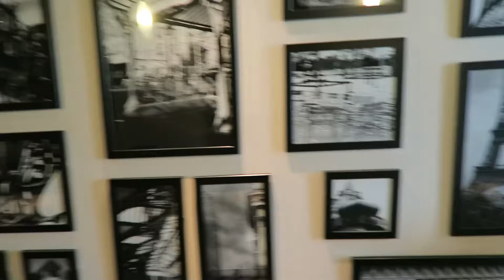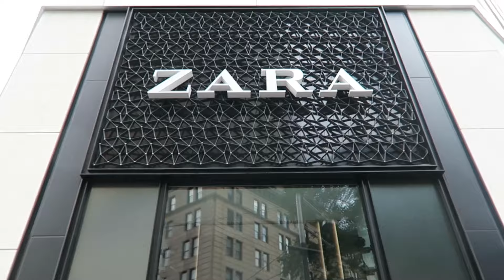New York Vlog Day 1 and 2 - 35th Wedding Anniversary Holiday Part 4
We have recently completed our 35th Wedding Anniversary Holiday to Melbourne, New York, London and Paris. In this video we arrive in New York and start to explore the city and have dinner in Sofitel's Gaby Bar. We visit Blooms a deli that has gluten free menu/options and have a burger. Then off to Central station to explore and visit the produce market. Afterwards we visit Brooklyn Bridge and Battery Park and then go to Bryant Park for dinner.